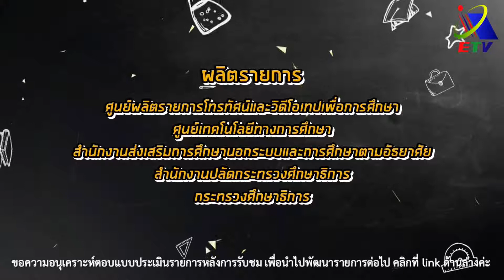อาชีพช่างทำเล็บ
ฟังให้ได้ศัพท์ (ชุด ภาษาเวียดนาม) เพราะการฟังเป็นจุดเริ่มต้นของการพูด เราจึงต้องฟังให้ได้ใจความ ในรายการจะได้เรียนคำศัพท์ภาษาเวียดนามในหลายอาชีพที่น่าสนใจตามด้วยการสนทนาแบบฉบับภาษาเวียดนามที่เข้าใจง่ายและนำไปใช้ได้จริง